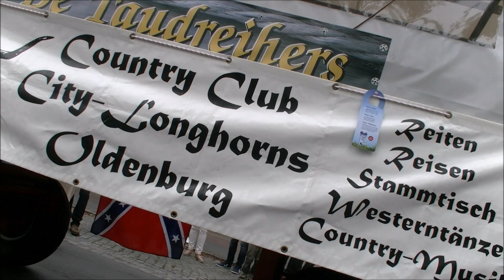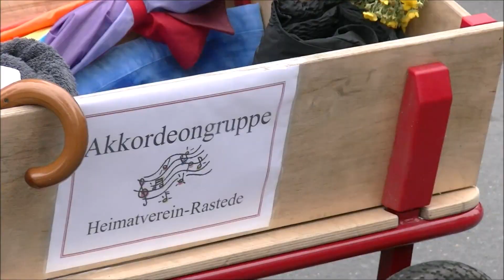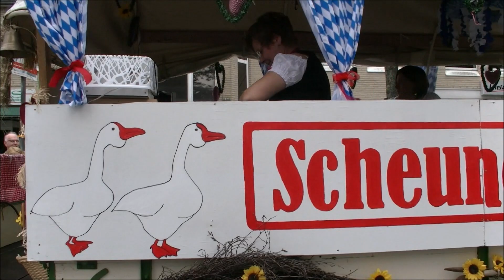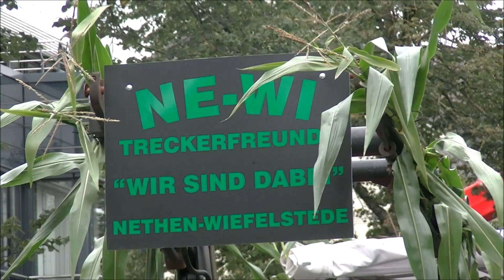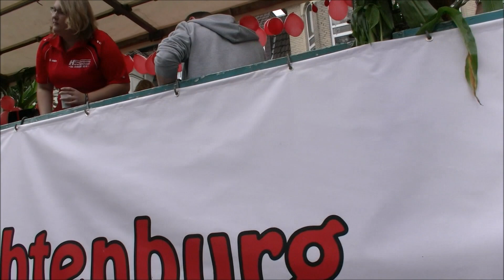40. Ellernest Rastede 2016: Kompletter Festumug | 1080p HD